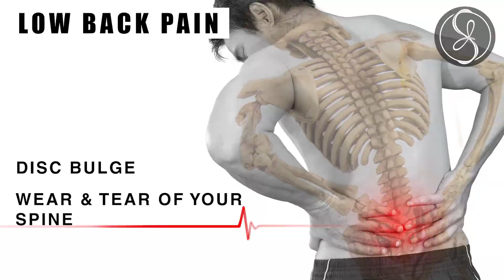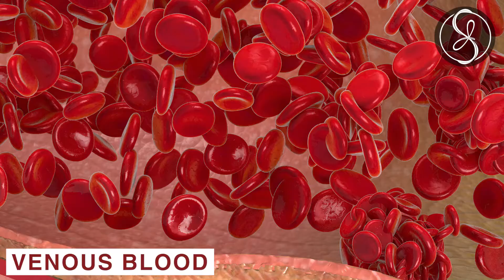Introduction to stem cells in Orthopedics | Dr Santhosh Jacob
Stem cells are cells with the potential to develop into many different types of cells in the body. They serve as a repair system for the body.

I hope many of you will find it useful.

Please support, share, and like if you find the information helpful!

If you have any questions, post them at the below link. I will answer it in my upcoming videos.